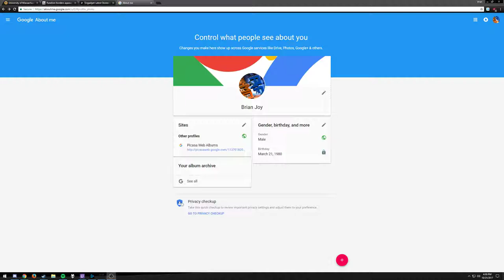Brain just being a brian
Just testing out my hardware and playing some games